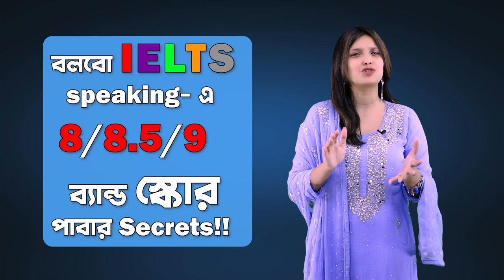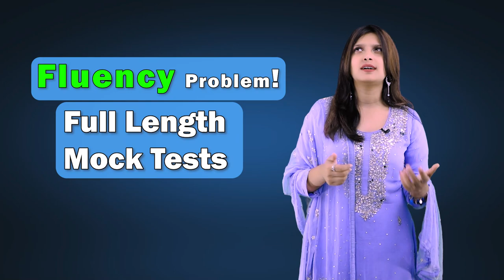IELTS Speaking VIDEO Course WEBINAR | WITH MS.ROZA | TESOL BANGLADESH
সম্ভবত IELTS SPEAKING মডিউলের জন্য তৈরি করা পৃথিবীর সেরা কোর্স এটি।

YouTube, Facebook, Udemy-এর মতো প্লাটফর্ম ঘেটে আমরা এত সুন্দর IELTS SPEAKING-এর কোর্স পাইনি। তাই এই দাবি।

TESOL IELTS SPEAKING কোর্সটি ৫টি ভাগে বিভক্ত।
i) IELTS Speaking – Basic Lessons (7 Videos)
ii) IELTS Speaking – Part—01 (26 Videos)
iii) IELTS Speaking – Part—02 (25 Videos)
iv) IELTS Speaking – Part—03 (25 Videos)
v) IELTS Speaking – 9 Band Full Tests (14 Videos)
TOTAL: 106 VIDEO LESSONS!

একদম শুরু থেকে হাতে কলমে শেখানো হয়েছে IELTS SPEAKING-এর খুটিনাটি বিষয়। কোর্সটিতে যারা এনরোল করবেন, এই 107টি ভিডিও লেসনের সাথে আরো পাবেনঃ

i) একটি IELTS Speaking-এর উপর লেখা e-Book
ii) 25টি Full Length Test –এর অডিও এবং স্ক্রিপ্ট।
iii) 2টি Online/in-person Full Speaking Mock Tests (100% Free)

মনে রাখবেন, যে কোর্সের একটু দাম বেশি, তার কামও বেশি। আরো মনে রাখবেন ‘সস্তার তিন অবস্থা’।

কোর্সটি যেভাবে কিনবেনঃ

→ ক্লিক IELTS Speaking Course → Click Buy Course for Tk. 2990 → Click Checkout → Create Account (Name, email and Password) → ক্লিক Next → Mobile Number → Get Started → Next → ফরমটি পূরণ করুন (Name, Mobile, Address, City, Post Code, Country) → Next → Proceed to Payment → এবার Card / Mobile banking / Net Banking দিয়ে কোর্স ফি প্রদান করুন।

যেমন, bKash-এ ফি প্রদান করতে চাইলে Mobile Banking-এ যান, নিচে PAY 2990.00 BDT তে ক্লিক করুন, bKash Number দিন, OTP পাবেন সেটি বসান, টাকার পরিমান বসান, Confirm করুন।
কিভাবে কোর্স থেকে ভালো ফল পাবেন?
১। খাতা-কলম নিয়ে ভিডিও দেখতে বসুন,
২। যত পারেন নোটস নিতে থাকুন,
৩। মজার ও গুরুত্বপূর্ণ তথ্য ও expressions তিনবার রিপিট করে উচ্চারণ করুন,
৪। আমাদের সিক্রেট ফেইসবুক Group এ জয়েন করুন, যেখানে আপনি সাপ্তাহিক প্রব্লেম-সলভিং ক্লাস পাবেন।
৫। আমাদের অভিজ্ঞতা থেকে দেখেছি, শুধু কোর্স করলেই হবে না, আপনাকে একজন শিক্ষকের মতো প্রচুর প্রেজেন্টেশন দিতে হবে।
৬। যে কোনো শিখন-সহায়তার জন্য TESOL TEACHERS BATTALION-কে কল বা এস এম এম করতে পারবেন।
Hello: Hello: 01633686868, 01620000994, 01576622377, 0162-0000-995

৭। একবার আপনি ভিডিও কোর্সে এনরোলড্ হলে এই কোর্সের সকল আপডেটেড লেসনস, ভিডিও, ই-বুকস, অডিও-বুকস সারা জীবন ফ্রিতে এ্যাকসেস পাবেন।
তো বাসায় বসেই শুরু করুন আপনার শিক্ষা-যাত্রা। আমরা পাশে আছি প্রতিনিয়ত, 24/7.
৮। IELTS Speaking Course কোর্সটির একটি সিক্রেট ফেইসবুক গ্রুপে যুক্ত থাকুনঃ
9 band IELTS speaking Facebook Group

বাংলাদেশের প্রত্যেক candidate-এর IELTS-যাত্রা শুরু হোক এই ভিডিও কোর্সটির মাধ্যমে।
Hello: 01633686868, 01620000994, 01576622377, 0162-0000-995